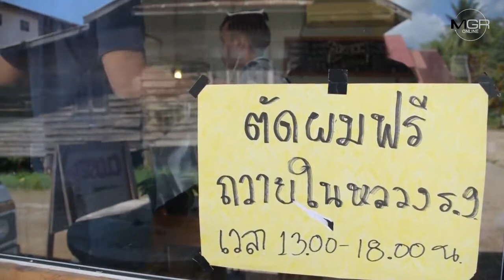หนุ่มเจ้าของร้านตัดผมในเมืองเลยรับตัดผมฟรีถวายอาลัย “พ่อหลวง”